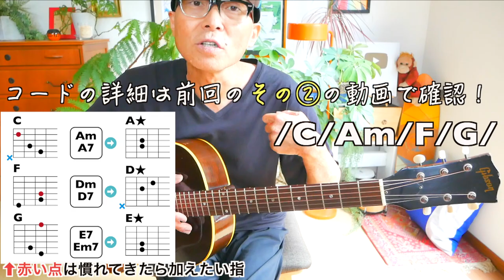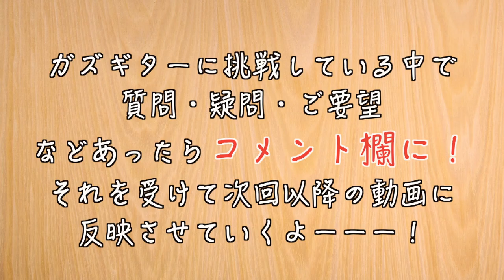宇宙一かんたんギター初心者教室その③「ピック？指？右手でリズムを生み出そう！」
メチャ参考になる女優の杏さんのYouTube

「G-LABOウクレレ」ガズ使用中のウクレレはここ